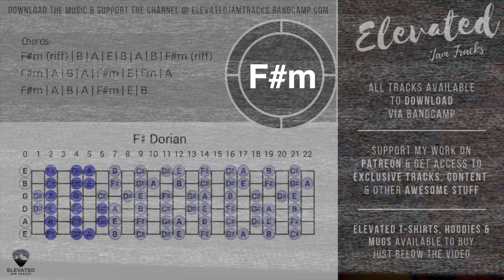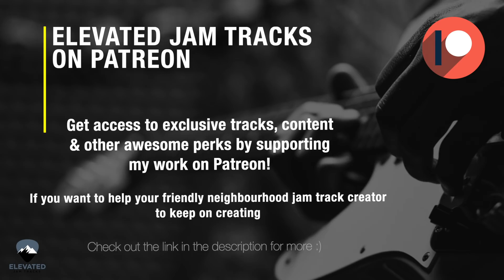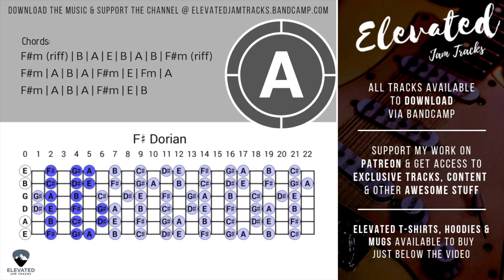Dirty Blues Rock Guitar Backing Track Jam in F# Minor